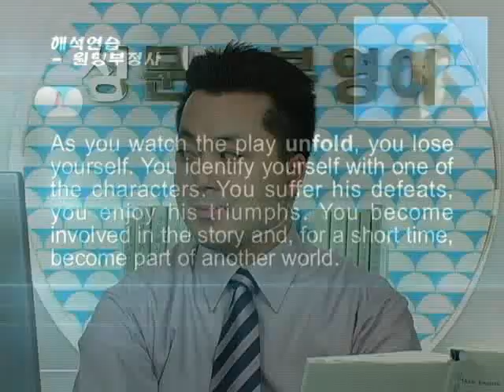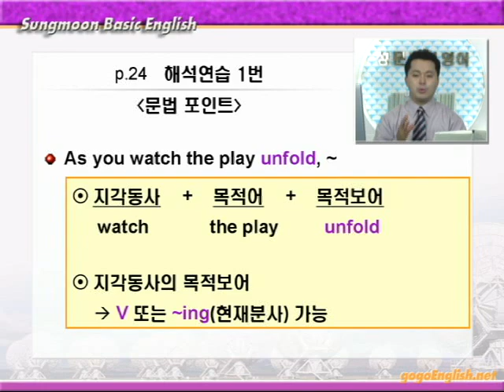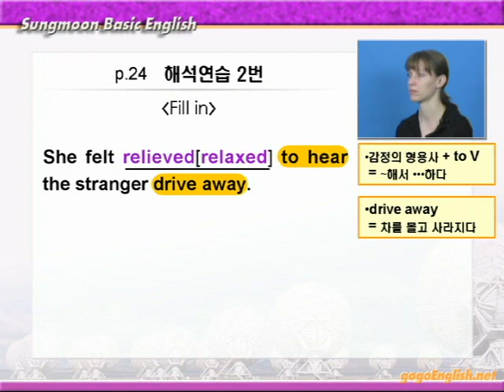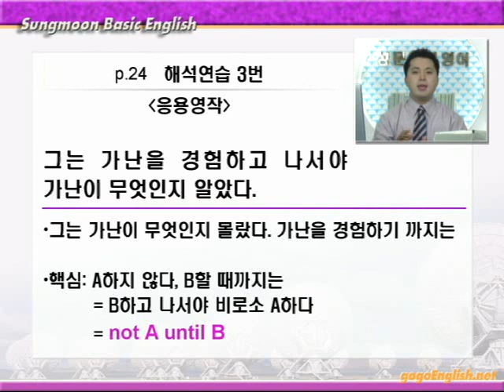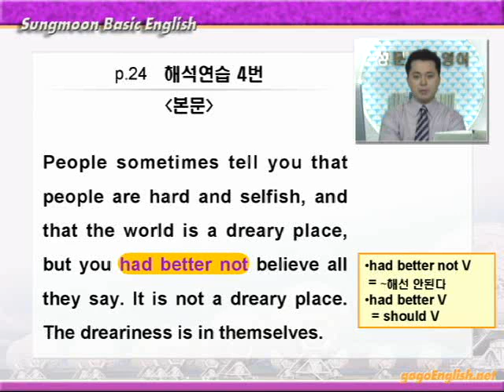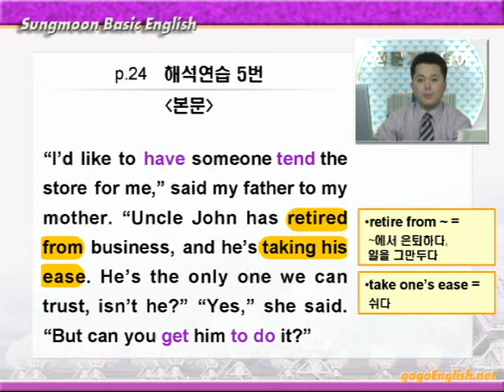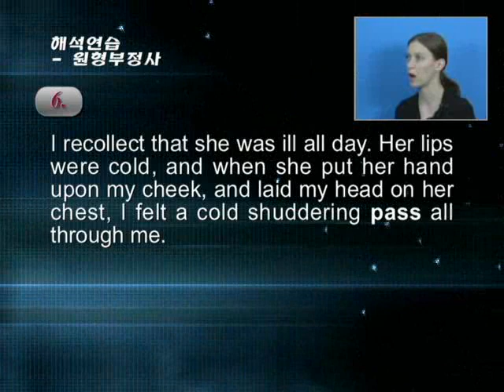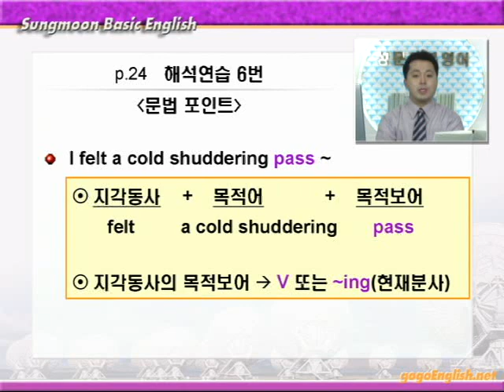기본영어 01장4강 해석연습